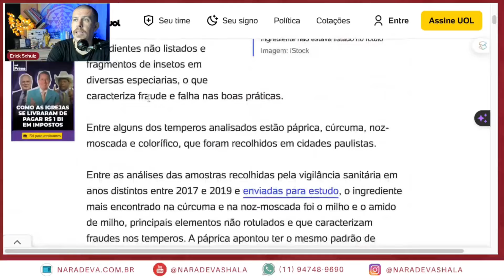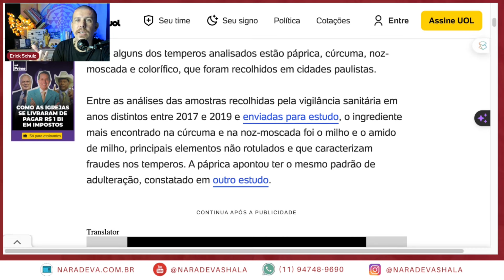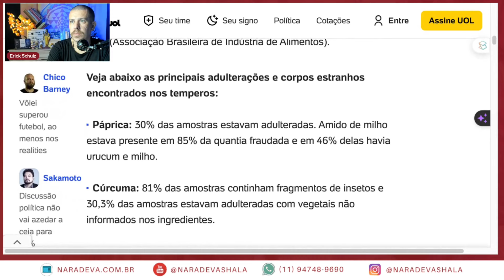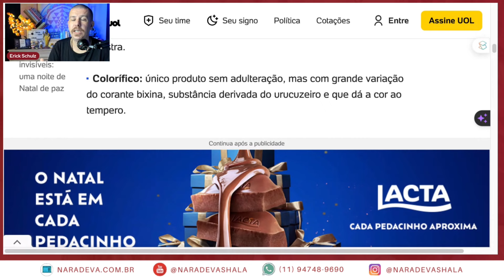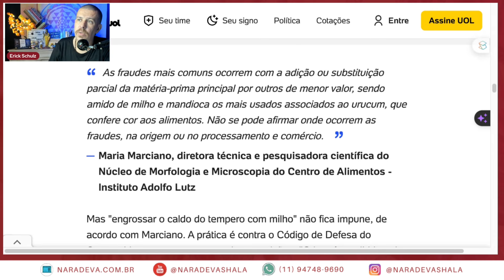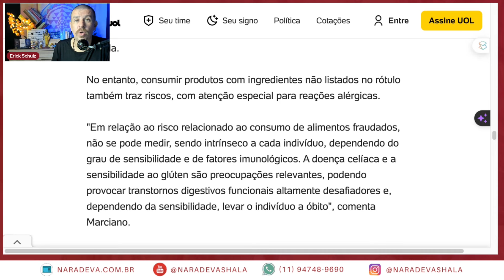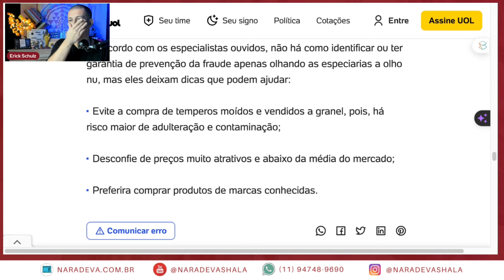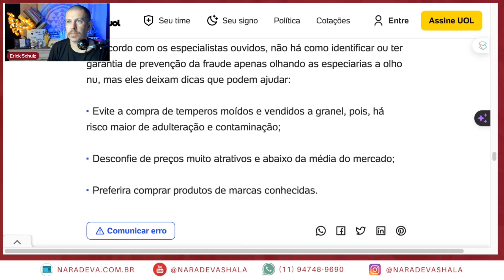Especiarias adulteradas "batizadas" | por Sabrina Alves e Erick Schulz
As especiarias adulteradas são aquelas que foram misturadas, diluídas ou alteradas de alguma forma para aumentar o volume, reduzir os custos de produção ou melhorar a aparência, sem considerar os padrões de qualidade ou segurança alimentar. Esse tipo de adulteração pode ocorrer de diversas maneiras, tais como:

Diluição com substâncias mais baratas: Adicionar ingredientes de menor qualidade para aumentar o volume da especiaria. Por exemplo, a adição de talco, amido ou farinhas para aumentar o peso da especiaria.

Mistura com outras substâncias: Misturar a especiaria com outras substâncias semelhantes para ampliar a quantidade semelhante a adição de sementes de mostarda em pó em pó de paprica para aumentar o volume.

Adulteração química: Uso de compostos químicos para alterar a cor, o aroma ou o sabor da especiaria. Isso pode incluir a adição de corantes artificiais, aromatizantes ou produtos químicos perigosos.

Contaminação por agentes nocivos: Introdução de substâncias nocivas, como metais pesados, pesticidas ou microrganismos, na especiaria, devido a práticas inadequadas durante o cultivo, processamento ou armazenamento.

Falsificação de origem: Rotular uma especiaria como sendo de uma origem específica ou de alta qualidade quando, na realidade, é de origem diferente ou de qualidade inferior.

A adulteração de especiarias pode representar riscos à saúde, já que substâncias não seguras podem ser introduzidas nos alimentos. Para prevenir isso, muitos países têm regulamentações e padrões de qualidade para garantir a autenticidade e a pureza das especiarias comercializadas. Além disso, testes laboratoriais e tecnologias de rastreamento estão sendo cada vez mais utilizados para identificar e evitar a adulteração de especiarias.

React realizado pelo Prof.  @erickschulz  e Profª Sabrina Alves.

📱 FAÇA PARTE do NOSSO CANAL NO WHATSAPP → Para fazer parte, clique no link a seguir
e tenha acesso em primeira mão, a promoções especiais, novidades, todos os textos, vídeos, podcasts, dicas de novidades etc ... venham .

ATENÇÃO: O conteúdo deste projeto não se destina a ser um substituto para aconselhamento profissional, diagnóstico ou tratamento. Procure sempre o conselho de um/a profissional qualificado/a para tirar qualquer dúvida que tiver em relação a sua condição de saúde, física, mental e espiritual. Todas as informações aqui descritas no vídeo são de inteira responsabilidade de seus/suas respectivos/as comunicadores/as.

Local da Sede do Instituto Naradeva Shala:
(caso queira enviar algum presente, lançamento de livro, qualquer coisa, este abaixo é o nosso endereço, sempre estamos mostrando ou aqui ou em nosso instagram)